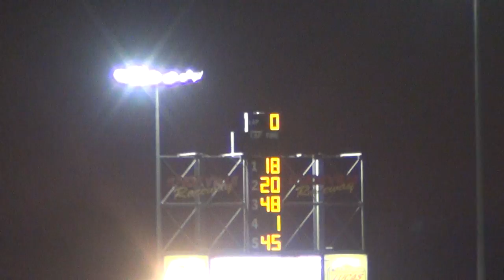2013 knoxville sp mod B2 7-18-13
86j jerod weston won.